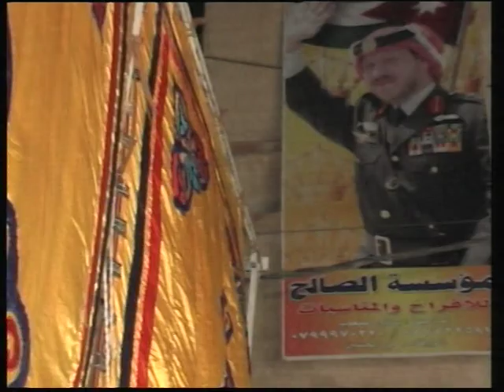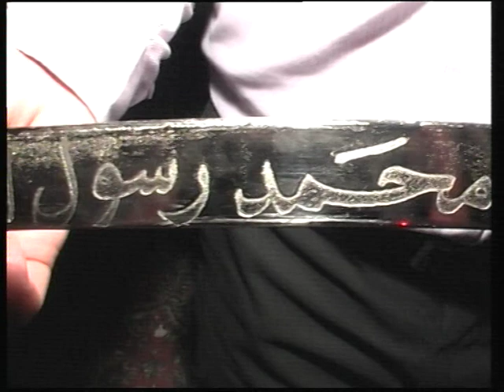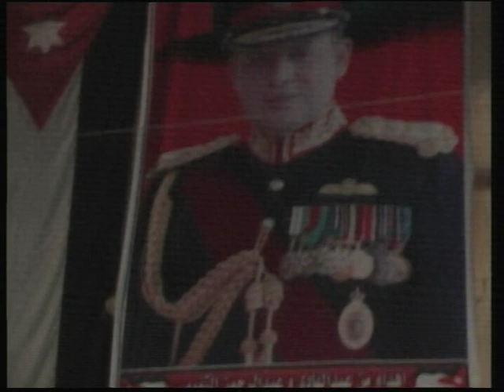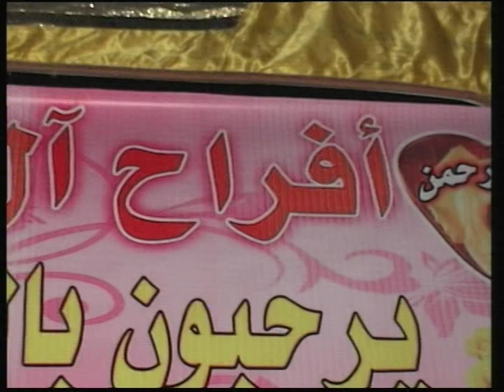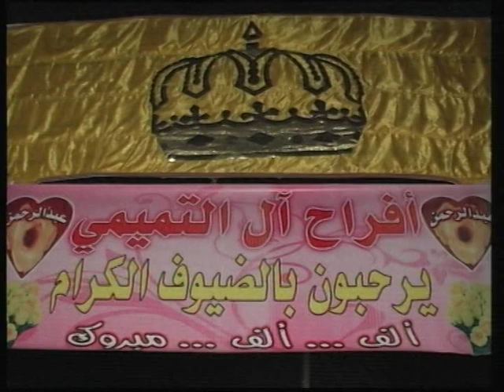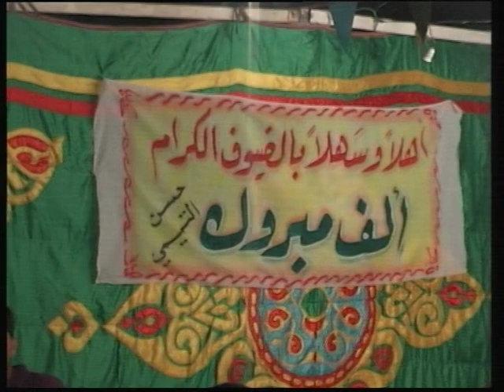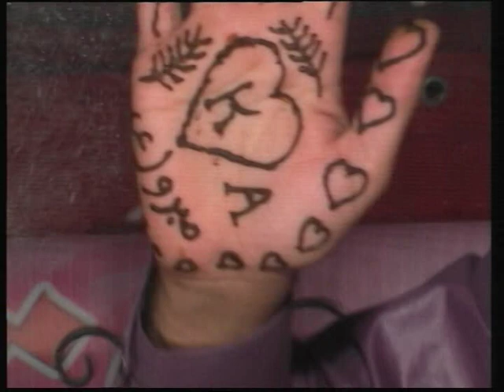افراح ال التميمي العريس عبدالرحمن والفنان محمود شكري والفنان محمد الباد والفنان طلال الشبول 5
WELCOME
فئات تخصص قناتي :
دبكة مجوز
دبكة
مجوز
 يرغول
مجوز
احمد
القسيم
حسام
 الباد
طلال
 شبول
نورس
 كسابره
شبيبه
مجوز
 نار
يرغول
 ثقل
احمد
 العلي
احمد
 حوفه
ايهم
البشتاوي
محمود
ا لحنيش
ياسر
 شعبان
ادهم
 محاميد
وليد
 حبيب
محمد
 جنيد
ادريس
 العلاري
مروان
العقرباوي
 رائد
 كشكوش
حفلات
 ا لاردن
حفلات
 فلسطين
حداية
دحية
حسين
 السلمان
متعب
الصقار
رامي
 الخالد
نجم
السلمان
عيسى
 الصقار
عمر
العبداللات
فرقة
 معان
فرقة
 العبابيد
فرقة
 الدعجه
فرج
 قداح
رائد
 زكريا
 عياش
 فاروق
النصرواي
تصوير
 كرين
فل
 HD
دبكات
 شعبيه
رقص
 شرقي
ناديا
 الجندي
الهام
شاهين
عادل
 امام
سعيد
 صالح
عيسى
 الصقار
ارضيه
كتابه
افكتات
 وماثرات
ترس
 إناره
متحرك
خلفية
متحركة
 لتوقيع
 اسم
المخرج
 نهاية
العمل
دبكات
 الاردن
حفلات
 الاردن
حفلات
 اربد
حفلات
 عمان
حفلات
الزرقاء
حفلات
 المفرق
حفلات
 مادباء
مقدمه
 تنازل
 الاعداد
لبرامج
المونتاج
ادريس
 العلاري
كمال
 العزبي
جمال
 العزبي
حسام
الوزي
وسام
 الوزي
فرقة
 الوزيين
فرقة
 العبابيد
فرقة
 معان
تراث
 الاردن
تراث
 فلسطين
حدايه
دحيه
اردنيه
دحيه
سبعاويه
دحيه
 بدويه
دحيه
 نااار
نار
الدبكات
دبكات
 نااار
مجوز
 حريقه
مجوز
 دماا
اليرغول
يرغول
 فلسطيني
ملك
 اليرغول
خلفيات
متحركه
اروع
مؤثرات
 الفديو
 للمونتاج
مؤثرات
 انفجار
 للمونتاج
مقدمات
 للمونتاج
طبليات
 الخشب
دبكة
 الخشب
دبه على
 الخشب
خشب
دبكه
مؤثرات
 انفجار
 للمونتاج
لمعه
احمر
 حلوه
خلفيات
 فيديو
 للمونتاج
عيد
الحب-
عد
 تنازلي
خلفية
 متحركة
 لتوقيع
خلفيات
 فيديو
 للمونتاج
حفلات
 الشارع
مهرجان
 الدبكه
سعدون
 جابر
كاضم
 الساهر
حاتم
 العراقي
دبكات
 سوريه
حفلات
 مختلط
حفلات
 نسوان
نسوان
 الحفلات
رقص
 البنات
دلع
 البنات
هزي
 خصرك
شريط
 سينما
كفين
 جوانب
لمعه
احمر
 حلوه
خلفيات
 متحركه
نار
 دخان
HD
مقدمه
 تنازل
الاعداد
خلفية
متحركة
 لتوقيع
 اسم
 المخرج
نهاية
العمل
اناره
ترس
بركانات
متحركه
اضواء
افكتات
سوني
فيغس
برنامج
 بريمير
ادوبي
فوتوشوب
افتر
افكت
برامج
مونتاج
عرس
اعراس
عريس
عروس
احمد
العلي
مراد
 مياس
حموده
الحنتولي
عصام
عداله
السيلاوي
الهويل
مركز
عامر
مهند
محمد
عيسى
الفا
ماستر
حسام
الباد
محمود
شكري
سهل
حوران
التلاوي
حسين
حمدان
الغور
حفلات
الخشب
فرق
 موسقيه
فرق
 دبكه
ابو
شهاب
علاء
الديسي
ايهم
البشتاوي
ادهم
محاميد
الاخوان
كيوان
اكرم
الغانم
رائد
الخزاعله
العموش
المومني
عشائر
الاردن
الشوابكه
الحاوي
الاحلام
فرج
قداح
رائد
الدعجه
ابو
حشيش
خليل
ناعور
السلط
البدو
الفلاحين
كل
اشي
بختص
في
عالم
الحفلات
الشعبيه
والشرعيه
والمختلط